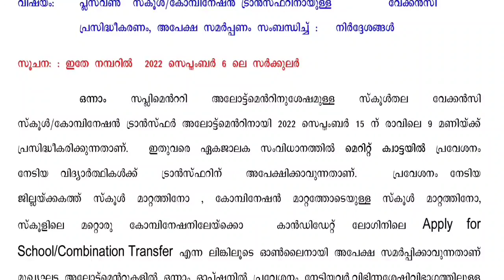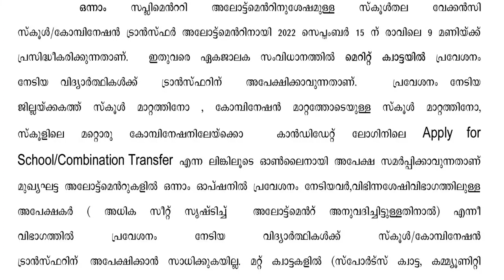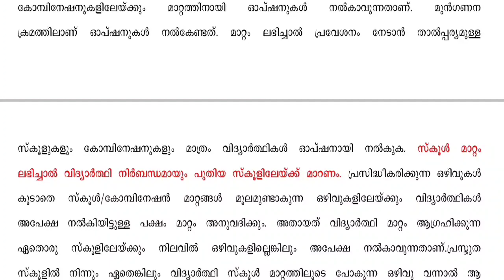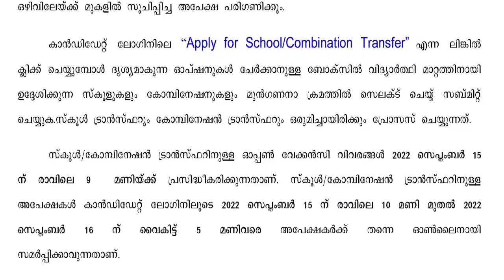+1 Transfer | Vaccancy List വന്നു | പ്രത്യേകം ശ്രദ്ധിക്കേണ്ട കാര്യം | Important | Plus One Allotment